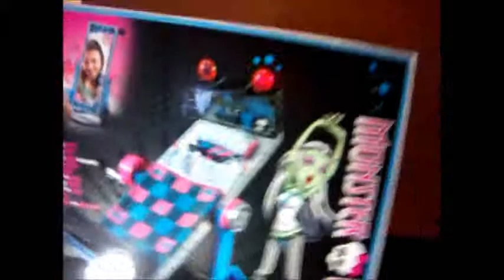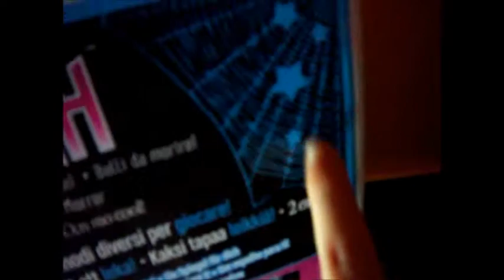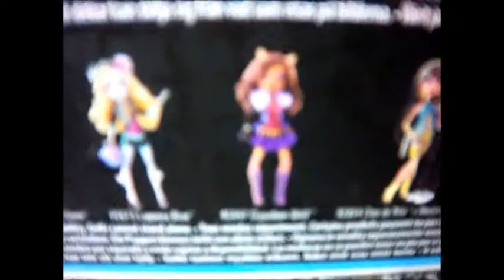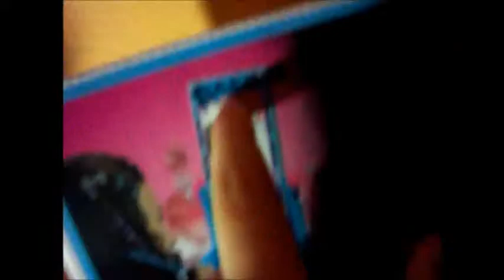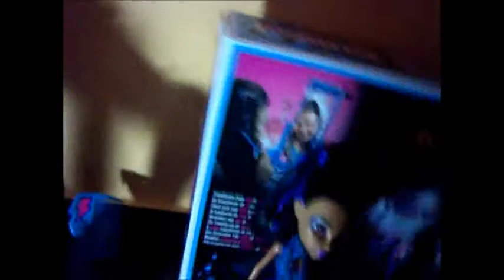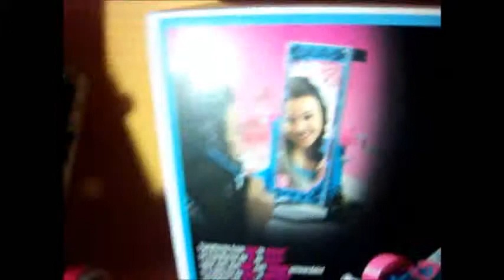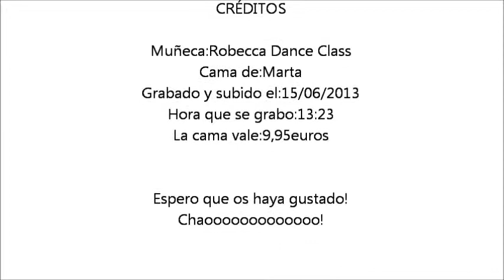Revisión:Cama De Frankie Stein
Espero que os guste                                                   -Marta Y Lucia